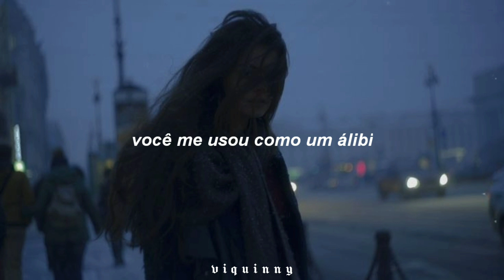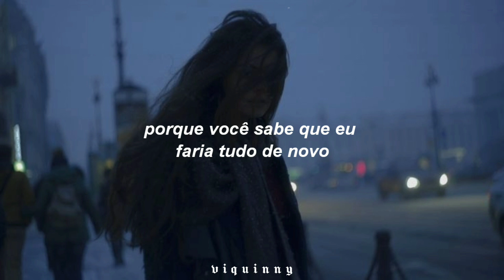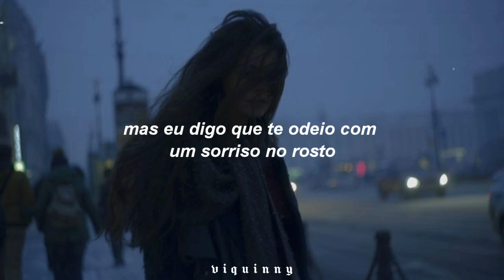espero que eu tenha sido seu crime preferido...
♪ Olívia Rodrigo - Favorite Crime ♪

★ divulgação via direct